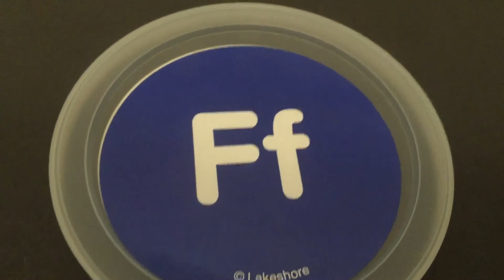What begins with the letter F ?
Items that begin with the letter F